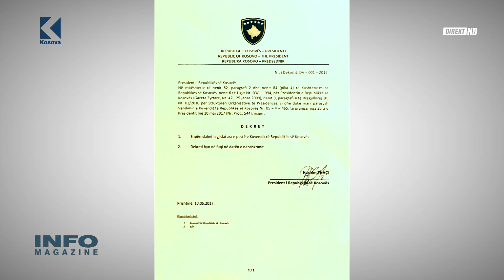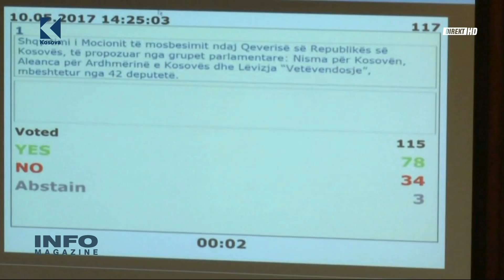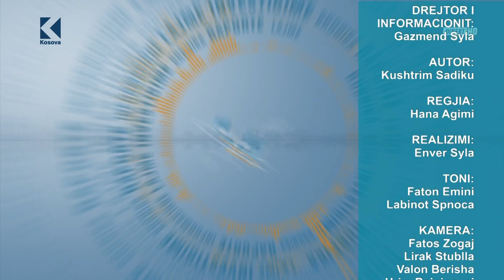Info Magazine: Arben Gashi, Zenun Pajaziti - 10.05.2017 - Klan Kosova